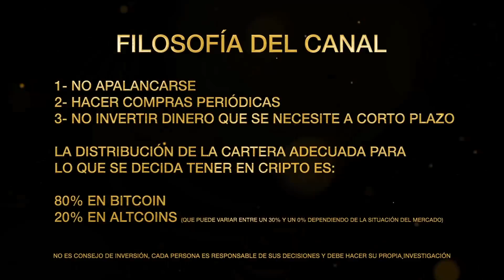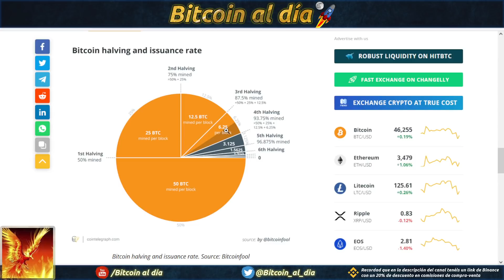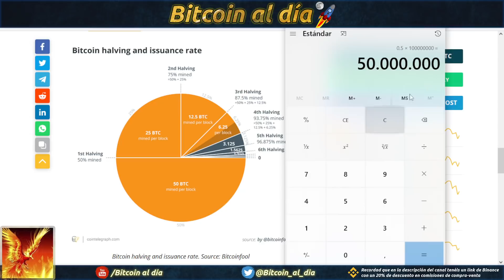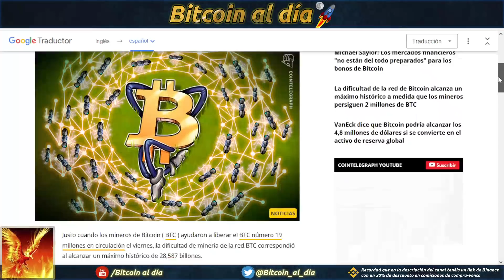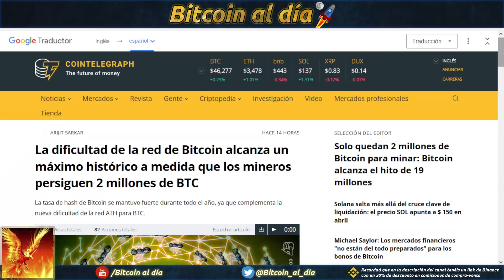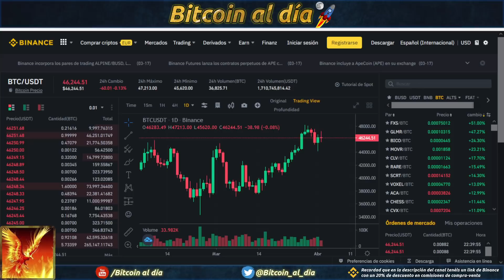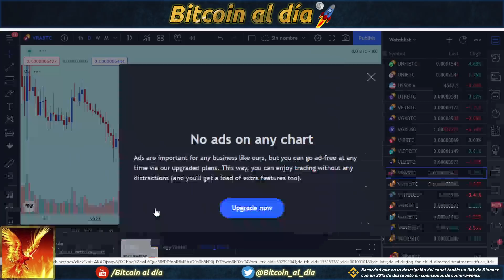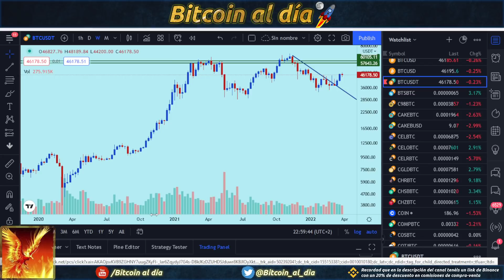Bitcoin, la dificultad de la red está en máximos (mayor seguridad)